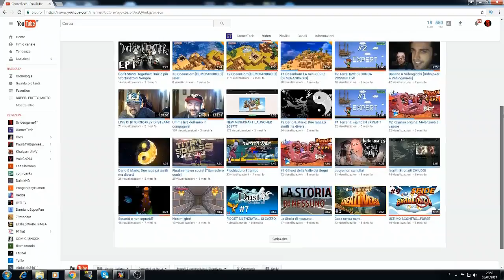5 cose che non sai sul canale GAMERTECH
Tutte le cose che dico sono stupidate divertenti e non c'e' nulla di vero tranne il fatto che Kekko e Lucyo sono 2 amici stupendi e 2 bravi youtuber e li stimo sia come persone sia per quello che fanno. Spero pertanto che gradiscano il video pazzo che ho fatto!